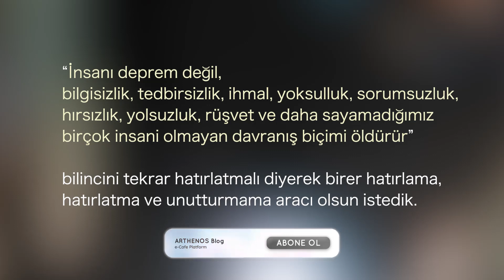30 Ekim İzmir Depremi - Sanal Sergi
117 ölü, 1.034 yaralı, 15.000 evsiz

Rızabey, Doğanlar, Emrah, Karagöl, Yalçın, Yılmaz Erbek, Barış Sitesi… Her biri bir apartman adı. Her birinin içinde kadın, erkek, genç, yaşlı, çocuk, bebek onlarca can… Her birinin içinde anılar… Ve her birinin içinde hayaller, umutlar… 30 Ekim 2020 Cuma günü Saat: 14.51’de. Yıkıldı…

Kimine göre 7.0, kimine göre 6.9, kimine göre 6.6 şiddetindeydi. Yıktı… Kimisi 34 saniye dedi, kimisi 15 saniye. Uzun süre sarsıldı İzmir. 117 insan yaşamını yitirdi, 1034 kişi yaralandı, 17 bina tamamen yıkıldı, 15 bin kişi evsiz kaldı.

Neden?

Nedeni belli. “Kötü zemin”, “kötü beton”, “kötü demir”, “kötü mühendislik”, “kötü işçilik” ve “kötü denetim”den oluşan 6 kötünün biraraya gelmesinden. Hayatımızda bu kadar çok “kötü” varken, bu kadar “kötü” bir aradaysa zaten “iyi” bir şey beklenemezdi. Beklenmediği gibi de oldu!

Fotoğrafçı, fotoğraf makinesi taşınabilir hale geldikten itibaren dünyanın neresinde insani bir sorun varsa orada olan kişi. Toplumsal olaylara, savaşlara, acılara, sevinçlere, yoksulluklara, sömürüye, insan hakları ihlallerine, ötekileştirilenlere ve insanı ilgilendiren her şeye gözünü çeviren kişi. Sadece “bakma”ya değil, “görme”ye giden, gittiği yeri kenarından değil, içeriden ve dışarıdan gören bir göz. Duygu ve vicdan sömürüsü yapmayan, sistemi görsel belgelerle eleştiren, toplumun gerçeklerine fotoğrafın etik kurallarıyla tanıklık edendir fotoğrafçı. Bu gözle çekilen fotoğraflar çağının tanıklığı yanında birer kanıttır. Çünkü fotoğrafçılar aynı zamanda görsel tarih yazıcılarıdır. Bu amaçla çekilen fotoğraflarda “zaman” öyle anlarda dondurulur ki yaşanan korku, endişe, yıkım, ezilen ve sömürülenlerin hikayeleri fotoğrafçının tanıklığının kanıtı olarak bir anlam taşır ve tüm dünyaya anlatılır. Unutulmaması ve daima hatırlanması için…

İzmir Depremi’nde yaşananları günlerce takip edip yerinde gören, toplumsal etik, bilinç ve sorumlulukla kaydeden, fotoğraflarıyla o yıkımı bugüne, bugünü de yarına taşıyarak tanıklık eden fotoğrafçıların gözünden “30 EKİM İZMİR DEPREMİ” başlıklı fotoğraf sergisini bu konu bireysel arşivlerde kalmamalı diye yola çıktık. Bu fotoğraflar paylaşılmalı, deprem gerçeği belleklere kazınmalı,

“İnsanı deprem değil, bilgisizlik, tedbirsizlik, ihmal, yoksulluk, sorumsuzluk, hırsızlık, yolsuzluk, rüşvet ve daha sayamadığımız birçok insani olmayan davranış biçimi öldürür” bilincini tekrar hatırlatmalı diyerek birer hatırlama, hatırlatma ve unutturmama aracı olsun istedik.

Katılan fotoğrafçı dostlar elinize, gözünüze, yüreğinize ve emeğinize sağlık…

Doç.Dr. A.Beyhan ÖZDEMİR
Küratör